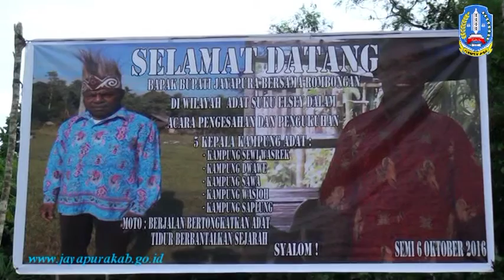Pengukuhan Kampung Adat di Kabupaten Jayapura 2